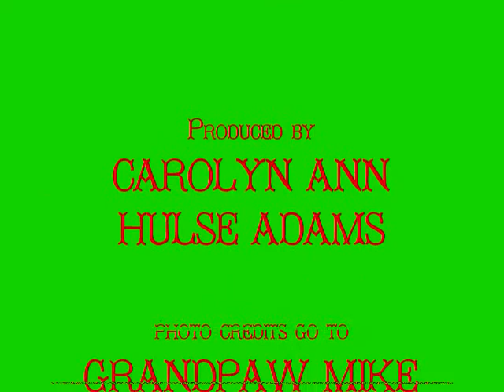LEAH'S CHRISTMAS EVE 2011 0001